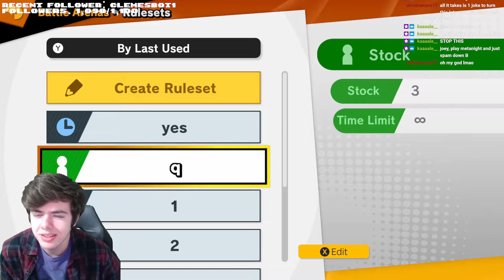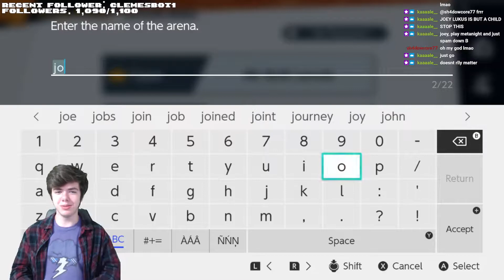exploring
this went off the rails so fast